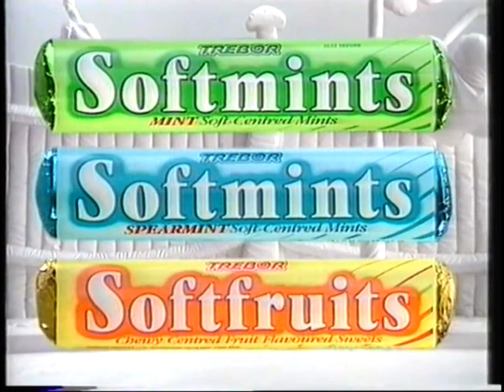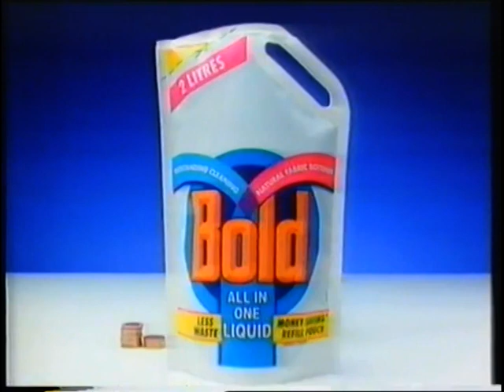Why Buy These Two? ITV (TVS) adverts, February 1992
From the secret tapes of Megan Earley. The first commercial break from the 1992 showing of Three Men and a Baby starts with more babby comedy in the shape of a Kwik-FIt advert which tries to convince us that they're so considerate, if you happen to have your bablet with you, and it's trying to get some babbysleeps, they'll fix your car as quietly as possible so as not to disturb it. The classic slogan is daubed everywhere, including, oddly enough, the baby's seat. The blue-jumpsuited working class heroes almost get away without having to do the dance, but unfortunately a burst exhaust requires immediate babby-entertaining. Ian McShane commands it.

From unformed prototypes to decaying obsolete models: here's some old people being old by way of some kind of financial service. Pearl Pensions, Savings and Investments, to be precise. Lots of images of old people enjoying themselves at the beach with dogs (a waterlogged beach under a slate-grey sky, admittedly, but if you're not British trust me when I say that's completely unremarkable) or dressing themselves up to the nines, or bobbing about on a boat in what appears to be Padstow, or even bothering with a lavish wedding because fuck it, we'll be dead before the gifts are made of wood, let alone tin; all because they saved wisely with Pearl and their Doris Day impersonator. Member of Lautro. And IMRO, which is just as well, because in about a year the Government despairs of the ten billion competing independent financial regulatory bodies, half of which are corrupt by now anyway, and orders the whole sector to tidy itself up. IMRO are the sole survivors. We hope it's chips, it's chips.

It's that man again: Mr. Soft and a Cockney Rebel impersonator for Trebor Softmints! It is in impersonator, I promise; Harley was approached, but although he did let them use the song, he declined to perform it himself. Whoever the actual singer is, he did such a spot-on impression that most people assumed it really was Harley anyway. This advert was five years old by now, or at least most of it was - they obviously reshot the packshots every time they changed the packaging, and occasionally got Doctor Who in to record an updated voiceover when they wanted to push a spinoff like the spearmint flavour, or Softfruits, but details aside this advert survived untouched from 1987-odd right up until, I don't know, the heat death of the Universe probably.

Next is one of those massively "chinny reckon" shampoo adverts. Silkience (one of the more half-arsed punning names for this sort of thing) have invented something that turns your hair into a massive thicket of chain-links, which is a reasonable enough premise in theory, but in practice, once you zoom out far enough, just looks like braided hair, which kind of muddies the visual metaphor. Silkience, perhaps surprisingly, still exists, at least in the USA; launched by Gillette in the late 70s, it now seems to have fallen into the hands of some random chancers with a website that appears to have been designed in the dark. At least they're not using the vaguely fascist slogan seen here. Strength Through Joy!

Here's a car. Ian Holm is on hand to explain what it is. This is the era when cars were being sold almost explicitly as fetish objects crossed with penis extensions, all loving closeups, hard industrial ambient soundtracks and acres of chrome. The BMW in those days  was "THE ULTIMATE DRIVING MACHINE" and usually as humourless, powerful and monolithic as contemporary slab-of-beef action stars like Jean-Claude Van Damme or Steven Segal. So it's quite refreshing that this one contains a joke. Not a hilarious one or or anything, but still definitely a joke.

Next: some happy young women enjoying themselves in a futile attempt to make it seem like microwaved ready-meals are for fresh young people on the go and not lonely bachelors on the point of either suicide or declaring themselves Emperor. Including Lean Roast Beef in Gravy, which really is a bridge too far for the microwave. The thing doesn't really cook, it just heats stuff up evenly and without distinction, which is fine (ish) for dishes like lasagne or even curry and rice, which are formed as a sort of single gestalt of their ingredients, but in a Sunday roast all the ingredients are supposed to be separate and cooked in specific ways, not just hurled onto the same plate and infused with heat. The result is a darkly comic dystopian satire of a Sunday roast where the punchline is that you will die alone.

Finally, Bold liquid. So cheap that Patrick Allen questions your very sanity in buying anything else. Especially since it now comes in a pouch and is even cheaper. I mean for Christ's sake people.

Before we get back to the film, here's a trailer for The Darling Buds of May, with Catherine Zeta Jones front and centre. This isn't her natural voice either (except when she says the word "here").